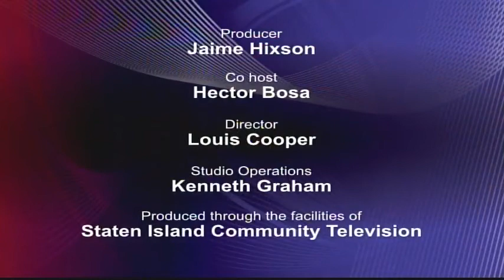In The Bleachers: Episode 574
Hosts Jaime Hixson (studio) and Hector Bosa (via phone) welcome guests Jeff Benjamin and Michael Schnall to discuss the Tommy Hart 5K Run.